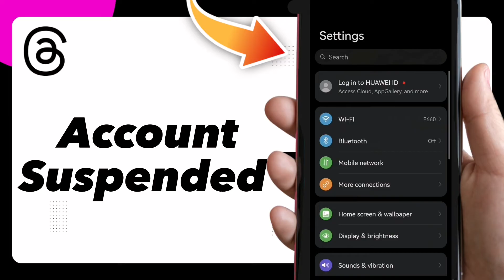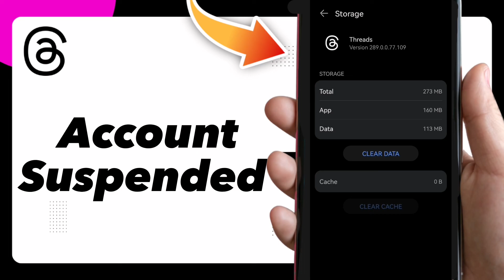How to Fix Account Suspended on Threads by Instagram Easy and Quick - Complete Tutorial